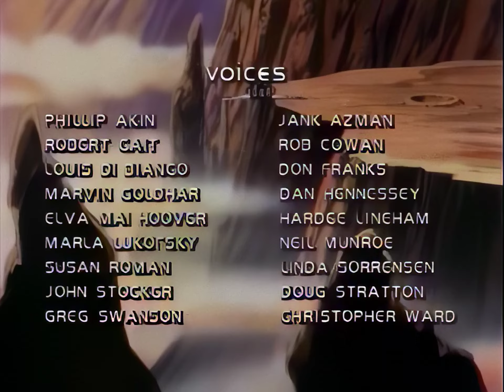Starcom: The U.S. Space Force S01E02 - Trojan Crowbar (Remastered)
Episode 2 of Starcom. Synopsis: A disguised Malvanna Wilde injects a cyber bug into Crowbar's body, making the Shadow Force able to see and hear through his eyes and ears. Crowbar unwittingly endangers a secret mission to transport a new computer modem to Ganymede with Dash and Slim.